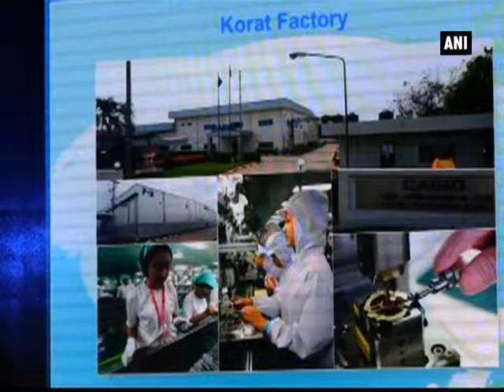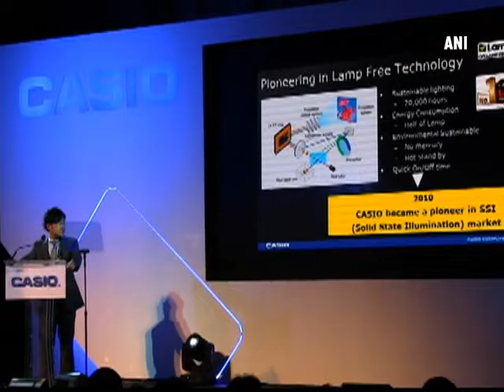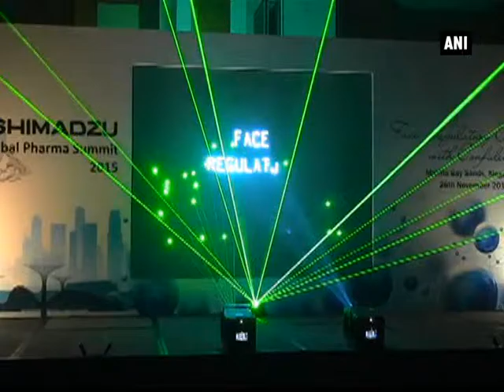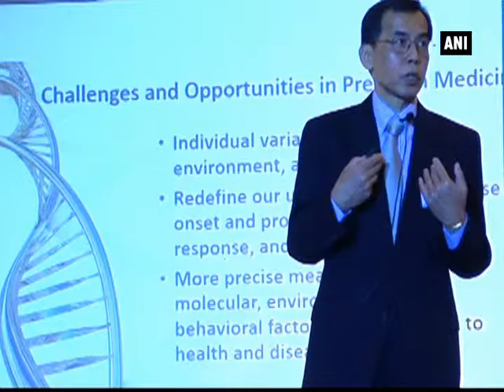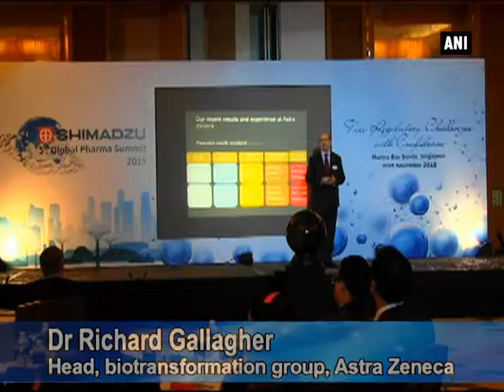Japan looks towards ASEAN and India for business expansion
Thailand/Singapore, Dec 04 (ANI): Tokyo-based leading manufacturing company of consumer electronics, Casio Computer established subsidiary in Thailand - the largest market in ASEAN. Casio has strengthened relationship with Thailand with the introduction of Casio Marketing Thailand. Casio Marketing Thailand was established in July last year, as the fourth subsidiary of Casio in the ASEAN region. The company first established ASEAN regional headquarter in Singapore in 2001 and expanded its sales offices to Indonesia in 2011 and Malaysia in 2014. Casio has been promoting its products and brands through its distributor networks in Thailand since the 1970s. Casio brand are most famous for its best selling G-SHOCK, with total sales of over 80 million units since its first sales in 1983. Casio introduced the new model of G-SHOCK MTG series, which added to Casio’s “Global Time Sync” collection, featuring world’s first “GPS Hybrid Wave Ceptor Technology” which utilizes radio wave time calibration and GPS signals for instant and precise timekeeping across the changing time zones. Casio is also a market pioneer for the next generation projector.